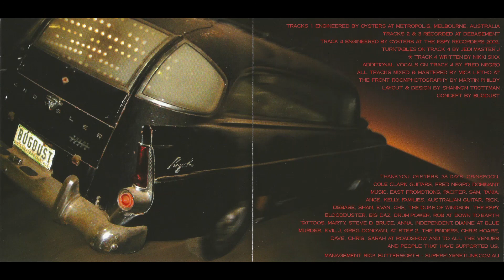Bugdust – Bugdust (Full EP - 2003)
[00:00] 1. Set To Snap
[02:41] 2. Remote Control
[05:06] 3. Mike Tyson
[08:05] 4. Livewire